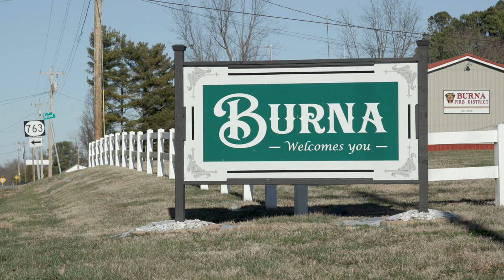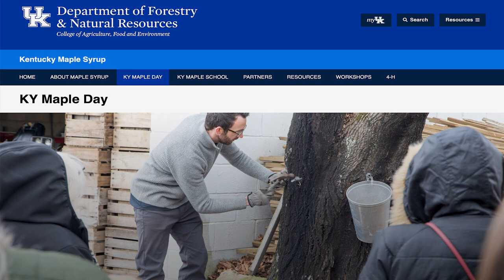West Ky Maple Tour Bizzell Bluff Farm Burna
Lynn Rushing celebrates Maple Day at his Bizzell Bluff Farm in Burna Kentucky